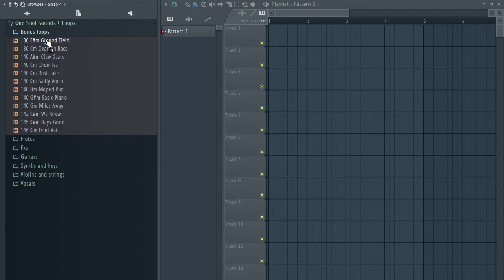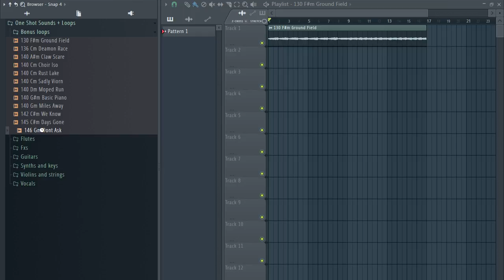[FREE] ONE SHOT KIT + VOCAL SAMPLES / Melodic One shot ( Royalty Free) | EP23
[FREE] ONE SHOT KIT + VOCAL SAMPLES / Melodic One shot /( Royalty Free) | EP23, free melody loops, free loop kit, loop kit,one shot

Contains:
Bonus loops
Guitar
Fxs
flute
Synth_key
Violins and strings
Vocal